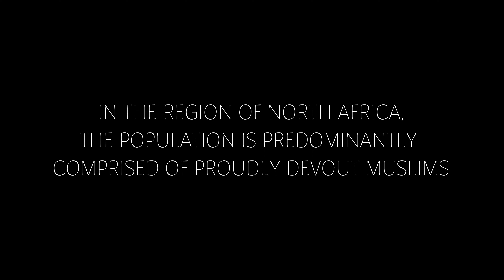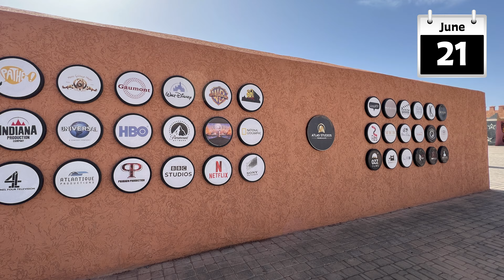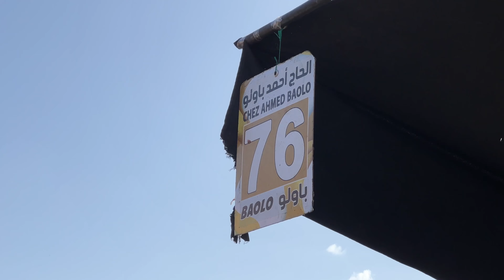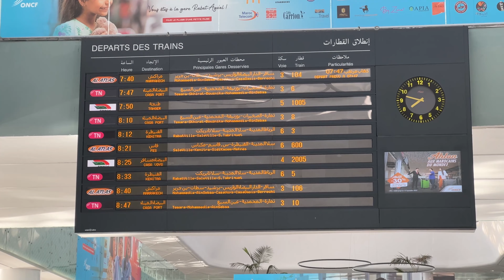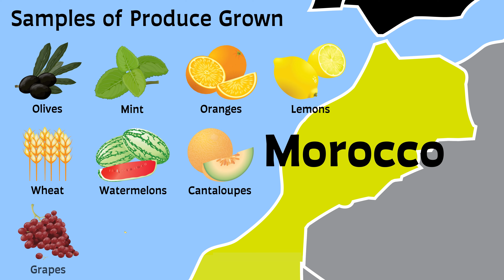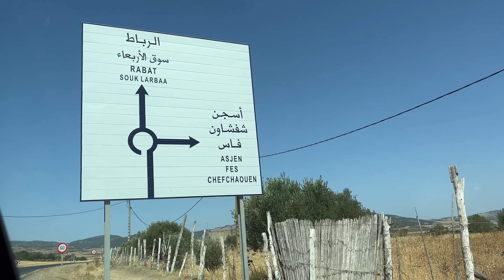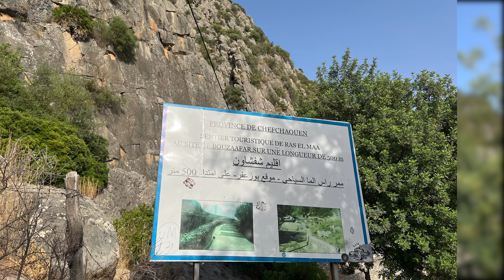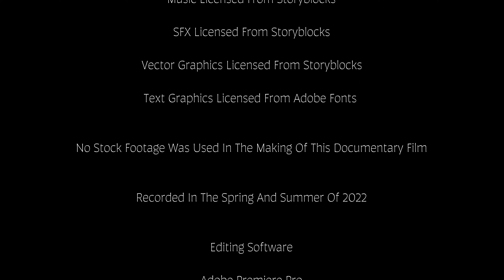Discovering Morocco [Official Documentary]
Filmed during the spring and summer of 2022.

Produced, Directed, & Edited by Jacob Taylor